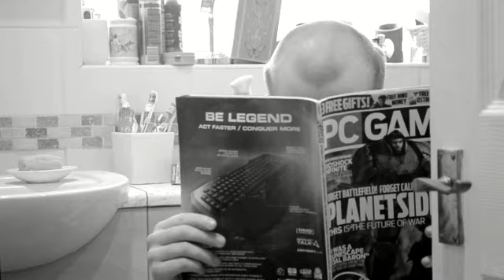'Ja Ploppy'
New fragrance for men, and woomen!